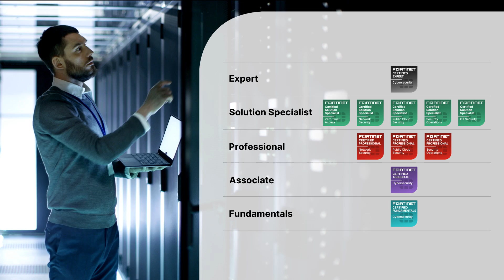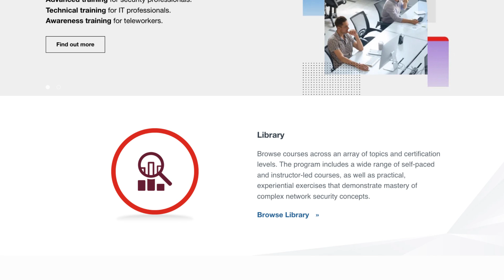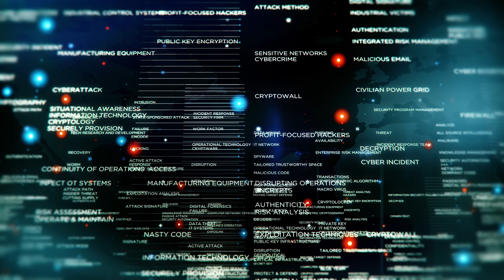Fortinet Training Institute Overview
The Fortinet Training Institute is committed to developing experts in the field of cybersecurity through training and certification. Learn about the various virtual and in-person programs and training Fortinet offers.